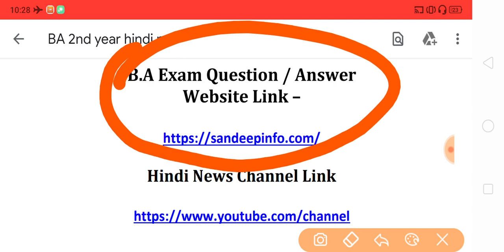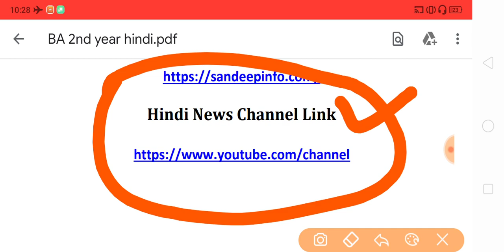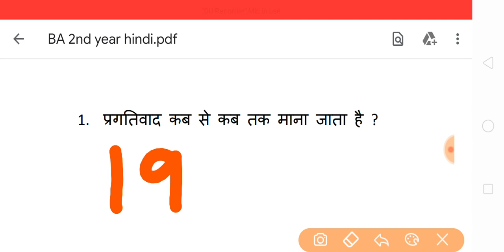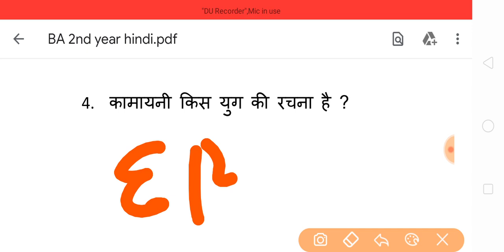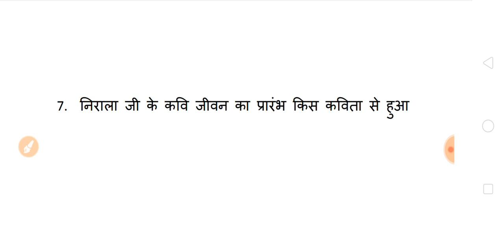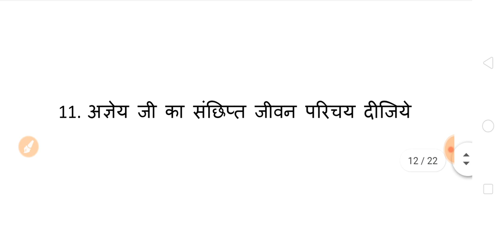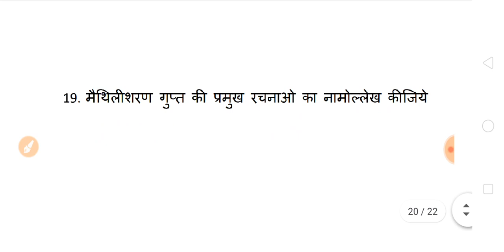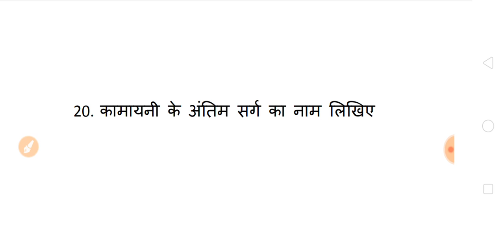B.A 2nd Year Hindi Model Questions | ba hindi model paper 2020 | ba questions answers 2020 | ba exam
HELLO DOSTO,